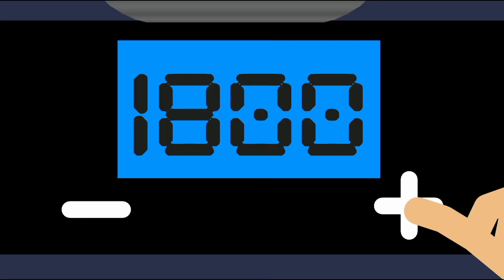My Entry for Stick Nodes: Stick Idol Collab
This is my entry for the collab. Totally maxed the limit for it.

Shout out to @FTLRalph for hosting the collab.